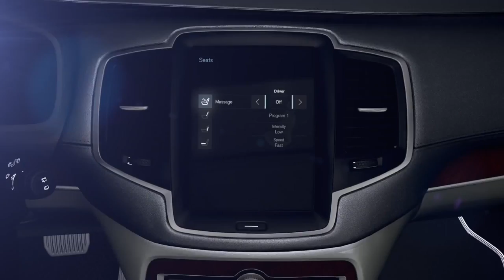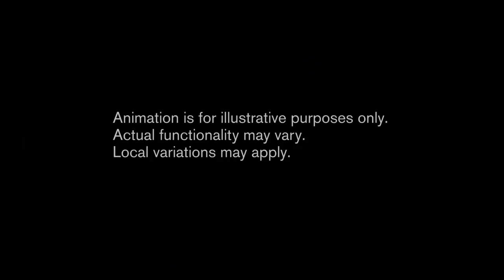Volvo XC90 Comfort,sport cars video, sport cars 2017, Best Sport CARS Video